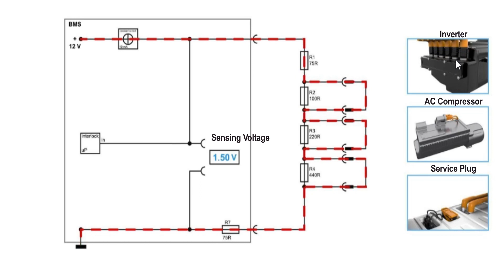Operation of Electric Vehicle Interlock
This simple circuit is how the EV ECU determines where an interruption of the safety interlock is.
The circuit uses a constant current and voltage, and resistors of varying resistance with the ECU monitoring at the point "Sensing Voltage". When the connectors or protective covers are in place, bridge connectors with no resistance allow the current to flow through the path of least resistance.

However, when any of these points have been opened and a bridge connector is removed from the circuit, this causes the current to flow through the resistors, which due to the constant current and voltage (remember Ohm's Law) causes the voltage drop across the circuit to change, as indicated at the sensing point.

As every point has it's own unique resistance, this means that every point of the interlock has it's own corresponding voltage drop which the ECU can use to determine where the interruption is, regardless of how many are open at the same time.